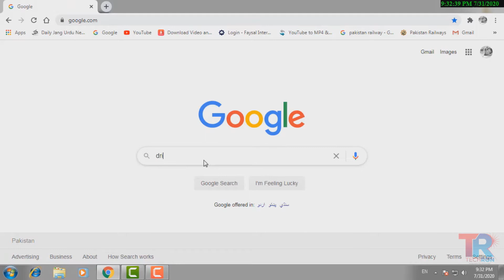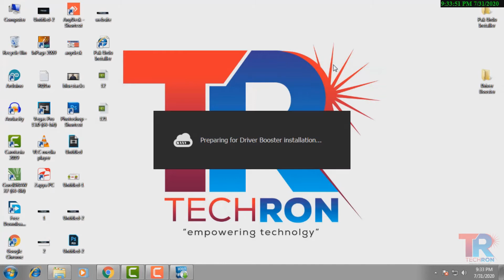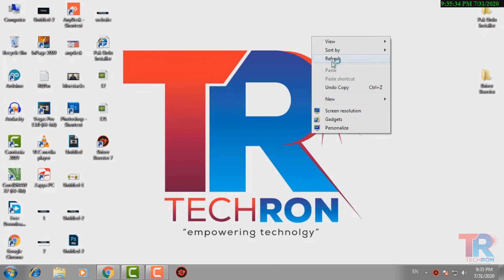One Click Driver Installer on Laptop or P.c for Windows 7, 8, 8.1, 10 |Hindi|Urdu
In this video i will tell you how you can install your windows driver with Driver Booster.